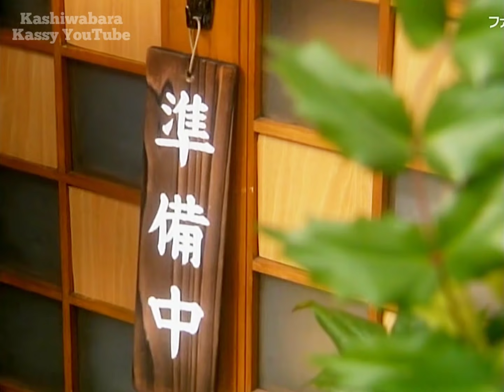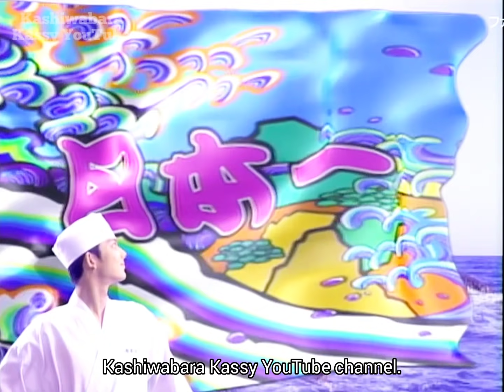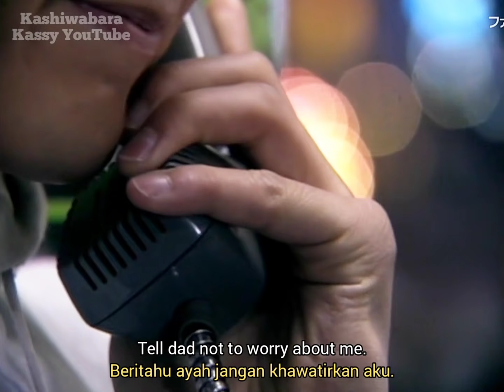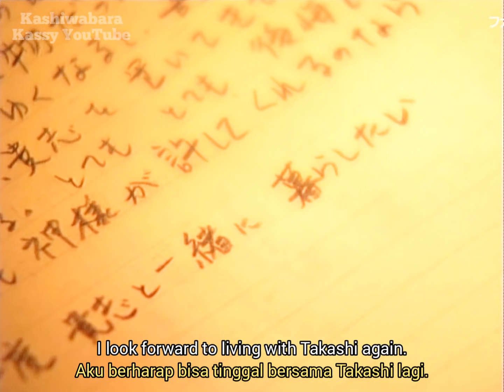Shota no Sushi (1996) Episode 3 | Indonesian & English Subs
English & Indonesian subtitle by

• Title : 将太の寿司
• Cast : Takashi Kashiwabara/柏原崇, 杉本哲太, 今田耕司, 北原雅樹, 蟹江敬三, 竜雷太, 雛形あきこ, 夏八木勲, 広末涼子, 木村佳乃, 多岐川裕美, 金子賢, 井手薫
• Episodes : 16 + SP
• Broadcast Network : Fuji TV
• Broadcast Period : 19 Apr 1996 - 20 Sep 1996
• Theme song : "Bokura Ga Tabi Ni Deru Riyuu" by Ozawa Kenji
• Synopsis :
           A comic-based comedy about the young and talented Shota who set a goal of becoming the no.1 sushi chef in Japan to save his father's sushi shop. To learn the art of making sushi, he became an apprentice at the famous Otori Sushi. Each episode sees him picking up a new skill, and going a step towards his goal. However, many obstacles stood in his way, including a harsh and cold senior who was jealous of his talent.

          Drama komedi berbasis komik tentang Shota muda dan berbakat yang menetapkan tujuan untuk menjadi no.1 koki sushi di Jepang untuk menyelamatkan toko sushi ayahnya. Untuk mempelajari seni membuat sushi, dia magang di Otori Sushi yang terkenal. Setiap episode menunjukkan dirinya mengambil keterampilan baru, dan melangkah menuju tujuannya. Namun, banyak kendala yang menghalangi jalannya, termasuk senior yang keras dan dingin yang iri dengan bakatnya.